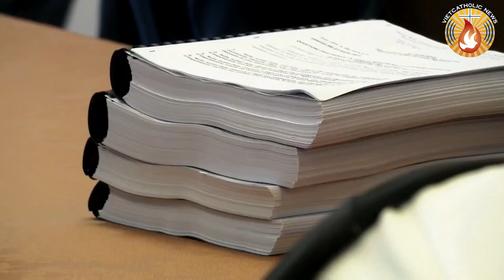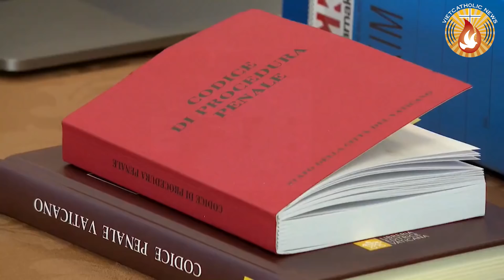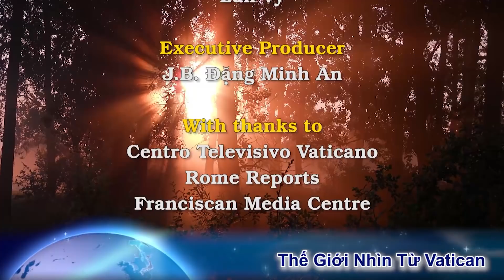Lo ngại ĐGH bị ám sát, Ý tăng cường an ninh nghiêm nhặt tại Rôma. Nguyên Hồng Y Nhiếp Chính qua đời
00:00:00 Đài Hiệu
00:00:21 Giới thiệu chương trình
00:01:04 Ý nghĩa của lá thư có ba viên đạn: Cách thức hăm dọa của mafia.
00:03:53 Bức thư hăm dọa Đức Thánh Cha Phanxicô khiến dư luận quan tâm hơn nữa đến vụ xét xử Hồng Y Becciu
00:06:18 Đức Hồng Y Eduardo Martínez Somalo, nguyên Hồng Y Nhiếp Chính của Giáo hội Công giáo, đã qua đời tại nhà riêng ở Rôma.
00:09:54 Hồng Y đoàn sau cái chết của Đức Hồng Y Eduardo Martínez Somalo
00:11:26 Kết thúc
00:11:48 Closing Credits